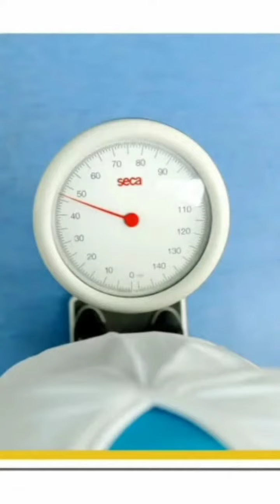How to acheive your New Year Fitness Goals?